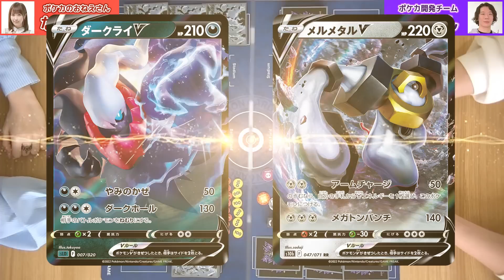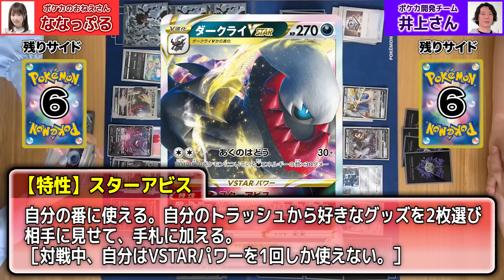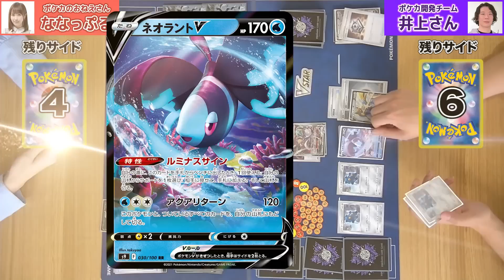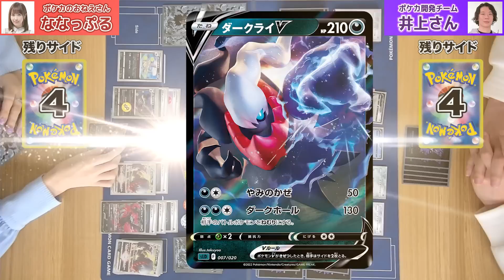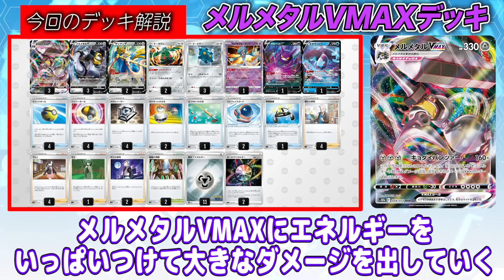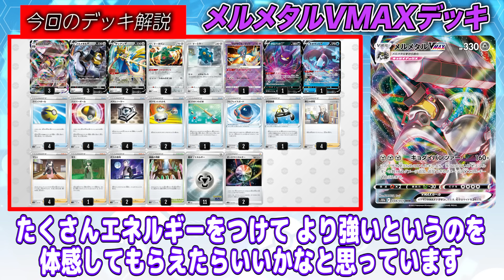【ポケカ対戦】VSTARを一発で倒す大ダメージ！さらに回復まで！？ポケカ開発者のメルメタルVMAX！【Pokémon GO】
6月17日（金）発売の強化拡張パック「Pokémon GO」に収録されているカードを使った対戦動画！
ポケカを開発している株式会社クリーチャーズの井上さんがメルメタルVMAXのデッキをもってきてくれたよ！
メルメタルVMAXのワザ「キョダイパンツァー」は最大280ダメージ！
他にもドータクンの特性「メタルトランス」やザシアンVの特性「ふとうのつるぎ」を上手に使って相手を圧倒するぞ！

【ポケカ】超タイプの新星！ミュウツーVSTARが270ダメージ連発で強すぎる！開発者と発売前に対戦！【Pokémon GO】